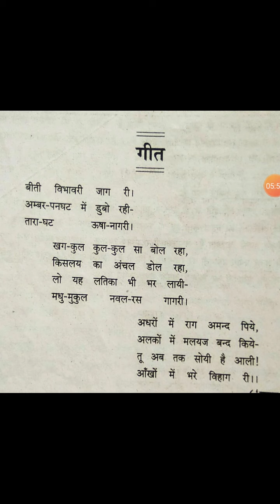कक्षा 12 हिन्दी (गीत) जयशंकर प्रसाद by Pradeep Sir